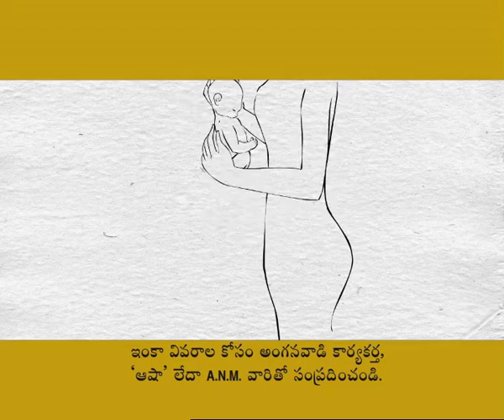HealthPhone™ Telugu తెలుగు - Matka - Nutrition | Poshan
- Just as a damaged clay pot cannot be corrected after it is already set, the health of a child who has been a victim of malnutrition in its early stages of life cannot be fixed.

The Story:

A father is giving lessons in pottery making to his son and together they have achieved in making a perfect clay pot. Suddenly the father notices among a lot of pots that are drying there is one dented pot. He picks it up and says look this one is dented, we will make it again.

The little boy smiles at his father and says we can't fix it again it is already baked. But we can try again says the father and the boy says remember you had once taught me that once a pot is ready we cannot fix the dent. The father lovingly hugs his son and says "You have learnt very well my child, I am proud of you."